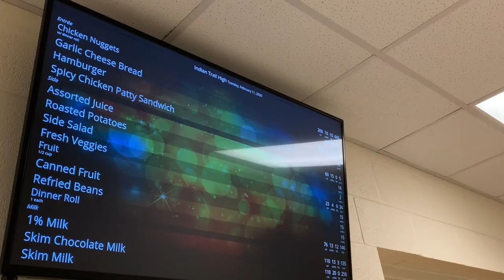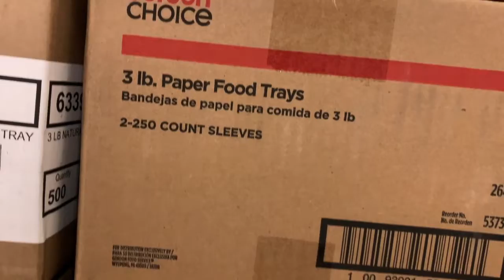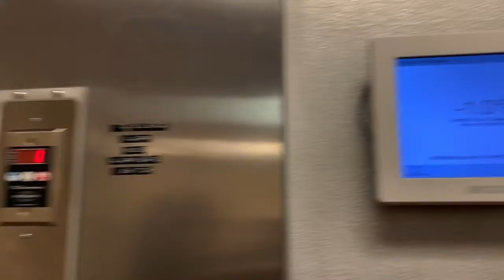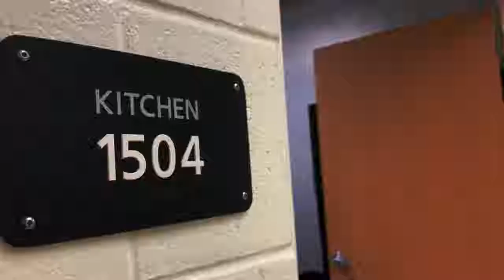Lunch Ladies Spotlight ITTV 2019-2020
Yeah the audio's somewhat awful but it's because the rest of the staff from this year always let the batteries die on the recorders, luckily I had my phone recording behind them as a backup plan so I was at least able to record that interview. 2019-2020 school year made for the ITTV school video announcements.